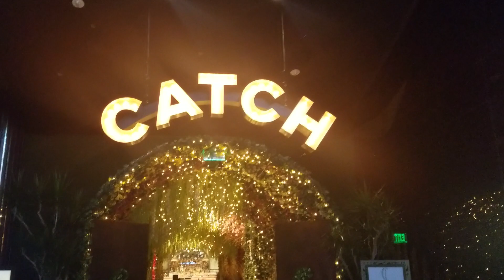ARIA Resort & Casino Christmas 2018